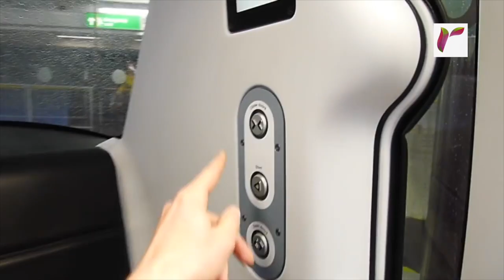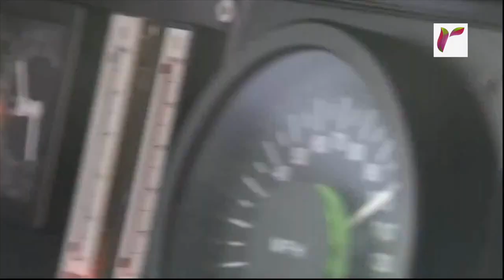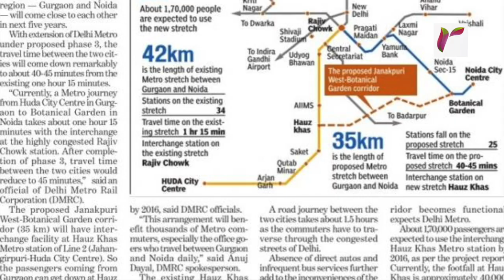All about pod taxi explained in Telugu: పాడ్ టాక్సీ ఏంటో తెలుసా ??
This informational video Explained by Anilkumar Kanneboina on pod taxis, the personal rapid transit system, soon to be constructed in Delhi NODIA Gurugram.